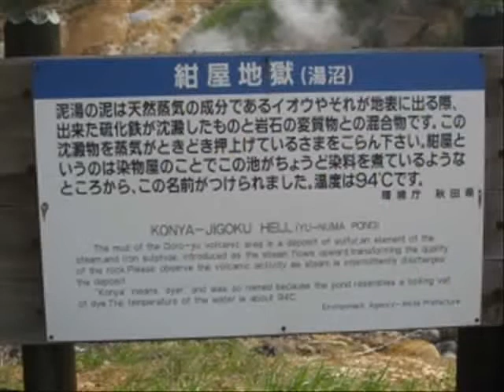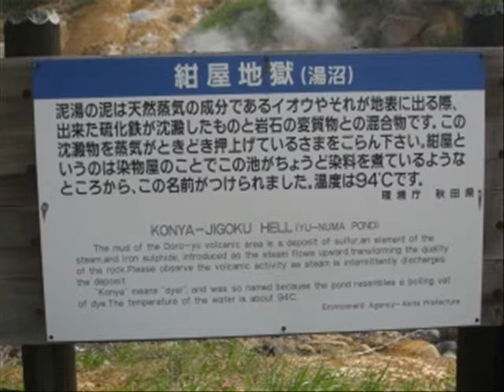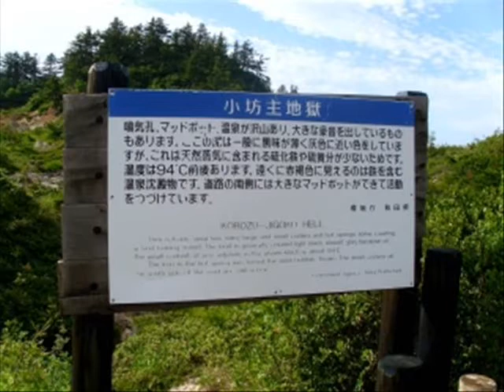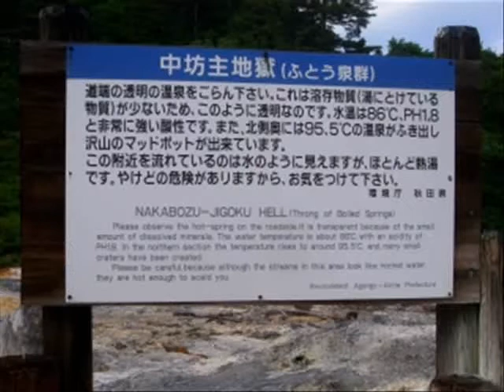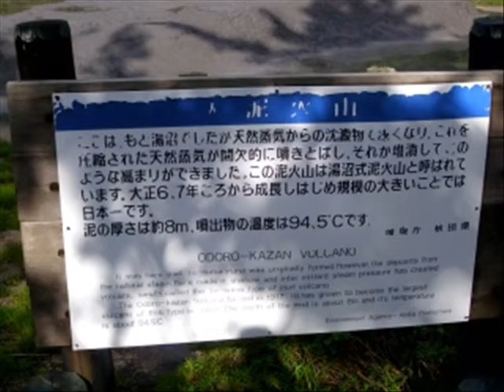Tohoku touring part68(Chapter of mountainous district) 東北ツーリング(八幡平)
番外編
Extra chapter
地球の活動
Activity of the earth.
八幡平後生掛のマッドポット
Mad pot in "Goshiugake"